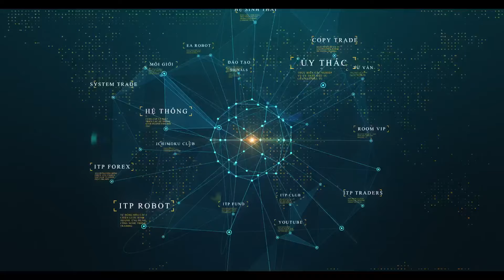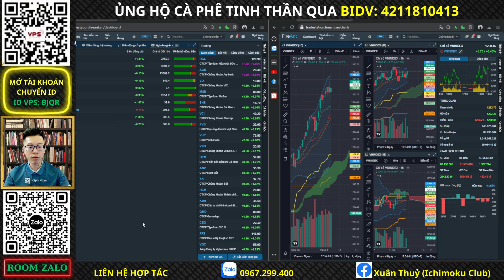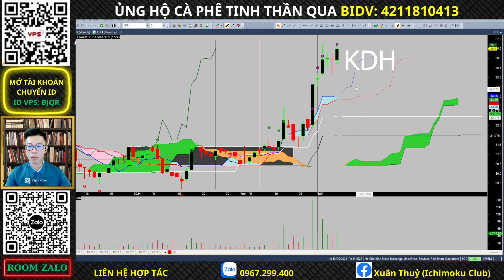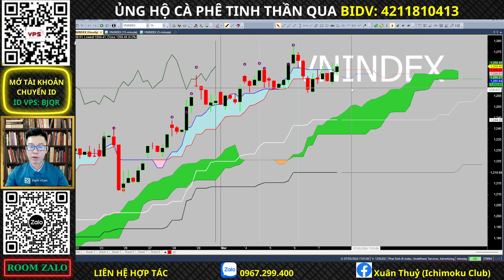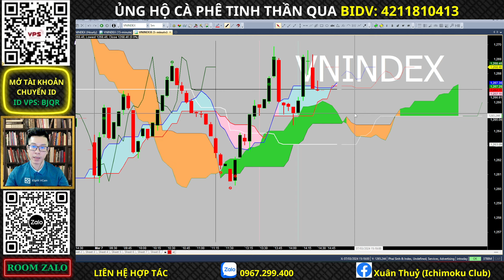Nhận định thị trường Chứng khoán hôm nay | Phân tích Vnindex, Cổ phiếu tiềm năng